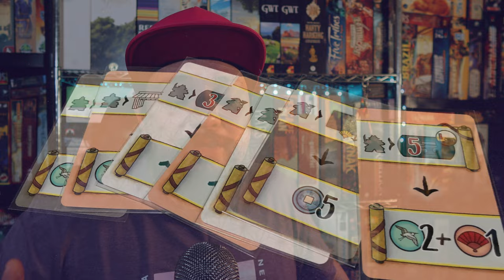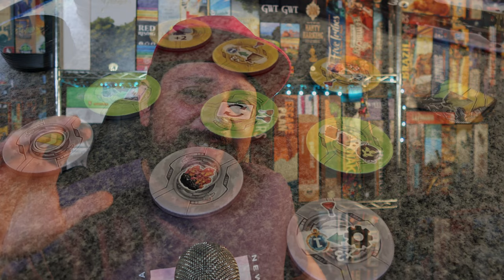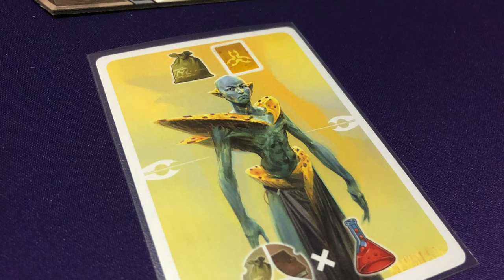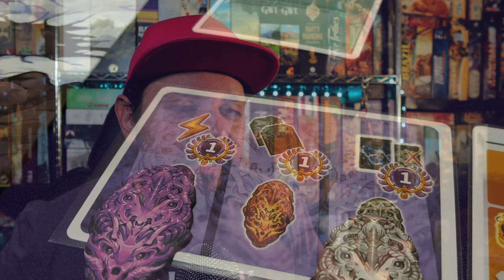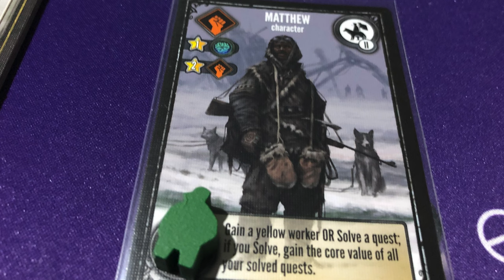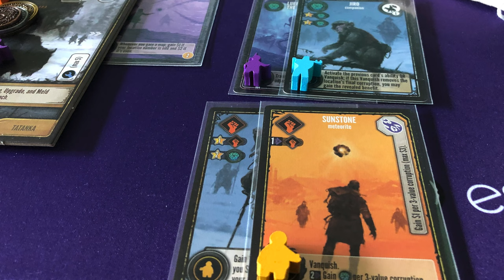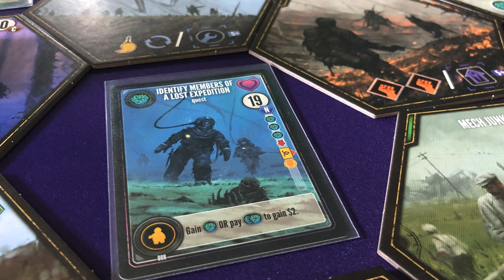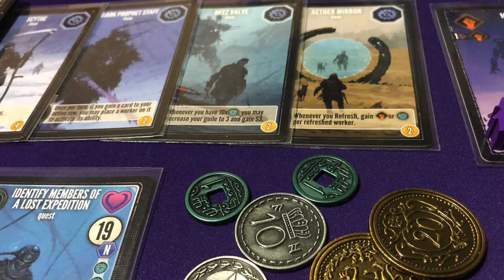3 Reseña Rápidas - The White Castle, Revive & Expeditions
En esta ocasión Josh nos trae 3 reseñas de juegos que tienen una de sus cosas favoritas en los juegos: Combos!

00:00 Intro
00:24 The White Castle
04:16 Revive
10:26 Expeditions
15:16 Cierre